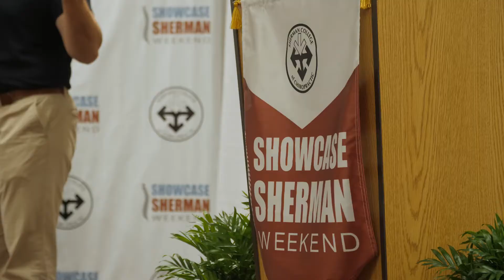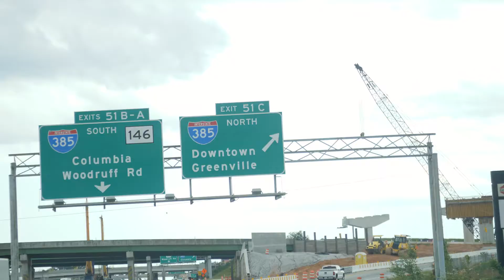Showcase Sherman Weekend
Thinking about a career in chiropractic or know someone who is? Our VIP event, Showcase Sherman Weekend, is designed to help you begin your pursuit of becoming a doctor of chiropractic and ignite your passion for leadership. Visit Sherman College and take the first step on your journey to a fulfilling career helping others and achieving professional and financial success.